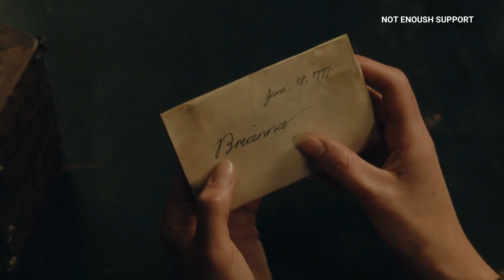What Fans Feel About Season 7 Episode 5 Of Outlander Good & Bad Points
Outlander's Season Seven Fifth Episode:
We hereby trying to find out the good and bad of Outlander's latest episode of the season 7 "Singapore" for your better understanding of the show. This is what we felt about the episode.

▶Credits◀

Artist: Underbelly & Ty Mayer | Track: A Hand In The Dark